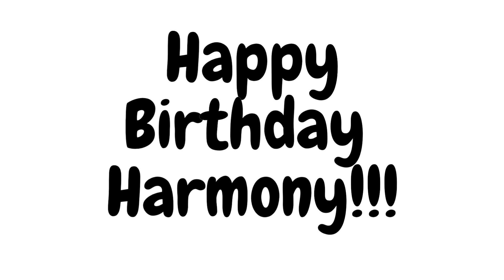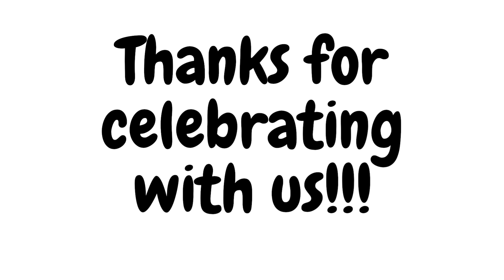Come celebrate with us. Happy Birthday Harmony!!!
Help us celebrate Harmony as we have. mini birthday party for her.